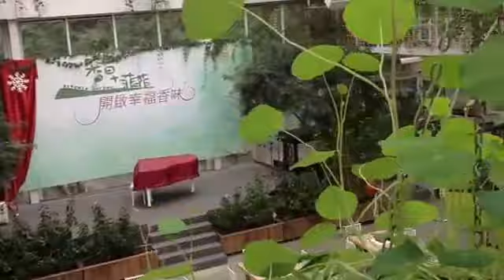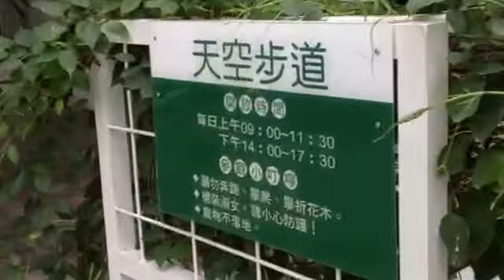香草菲菲空中花園步道